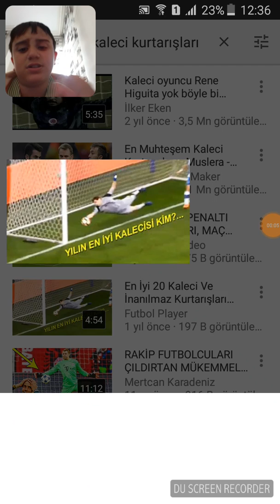Konuşmadan video en iyi 20 kaleci kurtarışları